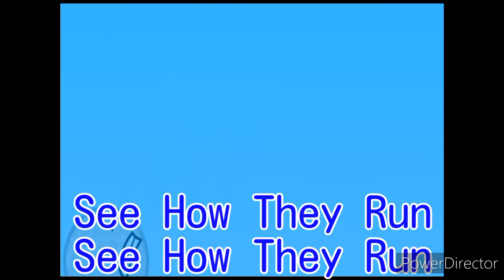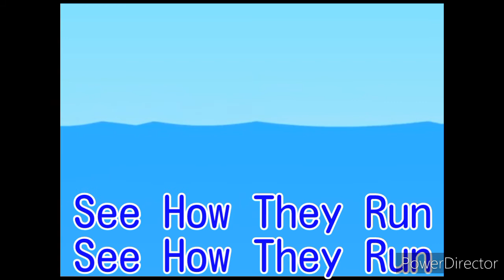Three Blind Mice (Nursery Rhymes Walt Disney Records)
That Video is BFDI 1b: Take the Plunge